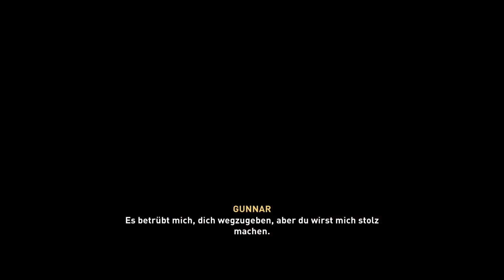Unser trautes Heim im neuen Reich - Lets Play Assassins Creed Valhalla (Deutsch , German)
Die zweiundzwanzigste Folge zu meinem Lets Play von Assassins Creed Valhalla, ein weiterer, neuer Teil der Reihe, der uns ins Reich der Wikinger entführt und uns ihre blutige Reise nach England zeigt, und ich spiele es natürlich auf der PlayStation 4.

Verkörpere Eivor und brich auf der Suche nach Ruhm mit den Wikingern zu Raubzügen auf. Überfalle deine Feinde, lasse deine Siedlung wachsen und weite deine politische Macht aus, um dir einen Platz unter den Göttern in Valhall zu verdienen.

– Führe epische Wikinger-Raubzüge gegen sächsische Truppen und Festungen an.
– Kämpfe mit zwei Waffen gleichzeitig und erwecke den instinktiven Wikingerkampfstil zum Leben.
– Stelle dich der unterschiedlichsten Auswahl von Gegnern, die es je in Assassin's Creed gab.
– Forme deinen Charakter und die Siedlung deines Clans mit jeder Entscheidung, die du triffst.
– Erkunde eine offene Welt im dunklen Zeitalter von der rauen norwegischen Küste bis zu den beeindruckenden Königreichen Englands.